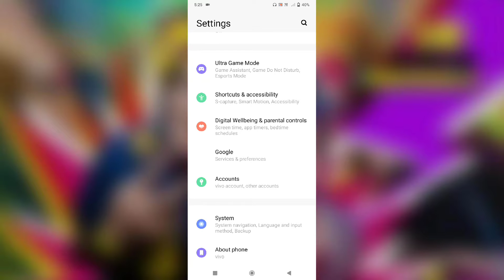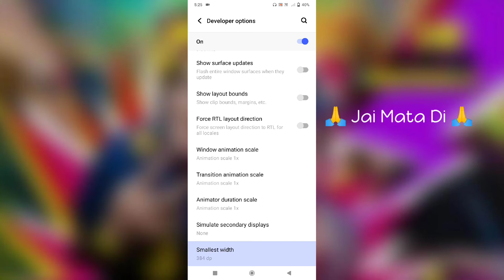Vivo V21 How To Change DPi